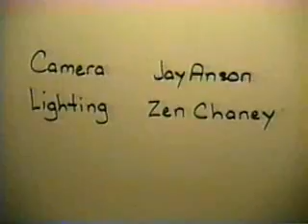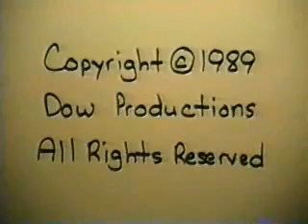The Saturday Night Show: David Vencill Christmas Special P5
This is part 5 of 6 of The Saturday Night Show:  David Vencill Christmas Special.